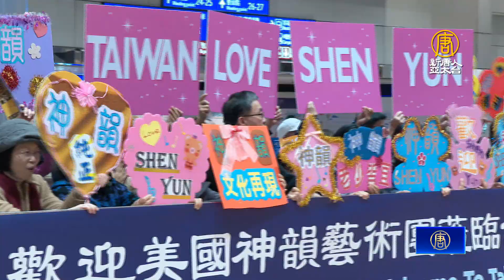神韻藝術團15度來台巡演 近百位粉絲熱情接機